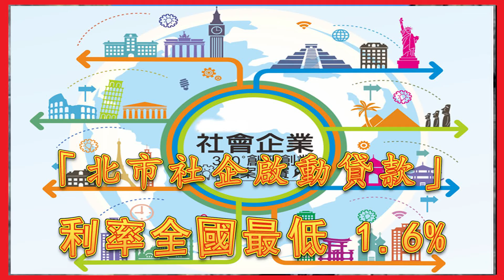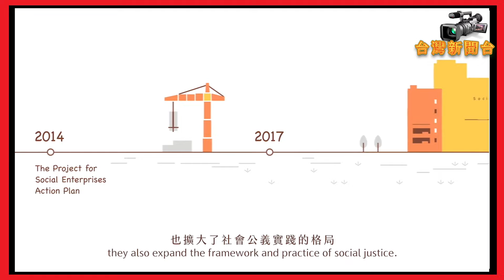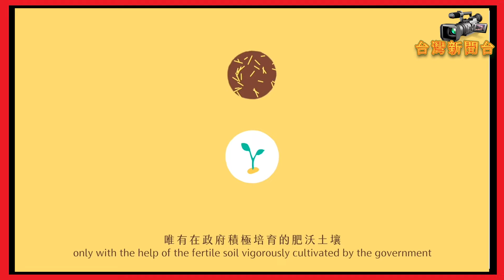台灣新聞台 :「北市社企啟動貸款」 利率全國最低1.6 %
【記者柯朝枝報導】 臺北市社會企業大利多！臺北市政府2019年3月13日正式發佈專屬臺北市社會企業的利多措施－臺北市社會企業啟動融資專案，由臺北市產業局與玉山銀行、中小企業信用保證基金、台灣中小企業聯合輔導基金會及民間四大社會企業育成單位（活水社會企業開發股份有限公司、臺灣公益團體自律聯盟、B型企業協會、社企流股份有限公司）共同合作，成功跨域整合產、官、研及法人單位，提供設立於臺北市之社會企業可申請每家最高300萬元之啟動貸款，利率更創台灣全國政策性免擔保貸款措施中之最低利率，僅1.6%。臺北市政府希望能藉由更多金融業的加入，一起共築更友善及永續的社會企業產業營運環境。

臺北市政府鄧家基副市長表示，社會企業為臺灣帶來整體環境的正向改變，若無足夠資金可供運作，就算是立意良好的服務或產品，也無法實現其正面的社會影響力。為確保「臺北市社會企業啟動融資專案」能真正協助臺北市社企，由社企育成單位針對商業模式較成熟且社會影響力較為顯著的社企，先行試辦，目前已確定有四家獲得總計高達960萬元之貸款，分別為岩生築見股份有限公司、第一社會企業股份有限公司、籿苗創學文化股份有限公司、繭裹公平貿易有限公司，這四家公司分別於扶助弱勢經濟、身障輔具提供、平衡偏鄉教育及公平貿易推廣等方面，運用極為傑出的商業模式，為社會問題及困境找出新的出路。

以本次申請貸款的「籿苗創學文化股份有限公司(小人小學)為例，是臺灣少數關切家庭關係的社會企業，導入自創家庭諮詢分析孩子與家長的關係，並輔以藝術治療教育，另透過自媒體方式，倡議「家庭關係」議題，並將課程10%利潤投入偏鄉孩童服務計劃，解決偏鄉弱勢教育的問題；此外，「岩生築見股份有限公司」專門針對偏鄉弱勢族群提供商業模式設計，透過與原鄉部落（宜蘭大同鄉崙埤部落、南投仁愛鄉武界部落、屏東霧台鄉大武部落）共同開發，運用兼顧環境保護的畜產模式，進而協助部落經濟發展。

臺北市政府記者會亦邀請北市產業局輔導的社企一同參展，包括研發甘蔗吸管進而獲得法國蒙佩里耶雷平發明展金牌獎的鉅田友善材料公司，以及推動節能及綠能教育的綠然地球公司等，展現臺北市政府輔導社企的具體成果。

臺北市政府2015年起即推動社會企業發展，然而在過去四年的輔導過程中發現，資金一直是社企發展過程中最主要的困難之一，係因社企非以追求獲利最大為目的，而是將合理的利潤回歸到企業營運本身（解決社會問題）或部分比例轉投入社會公益使用等，因此在財務方面不易獲得良好評價，為解決此一困境，臺北市政府提供包括產業發展獎勵補助及相關專案貸款之資金協助機制，迄今已至少50家社會企業受惠。

為能更積極協助財務條件受限的社會企業，經玉山銀行向臺北市政府提議，與北市產業發展局合作「社企啟動貸款專案」，凡設立於北市之社企，經由社企育成單位推薦，即可獲得申請資格，一舉擴大適用範圍，嘉惠更多北市社企。玉山銀行長期致力於落實企業社會責任，同時為國內首家同時導入赤道原則與綠色債券的金融業，並曾榮獲三座國家品質獎，臺北市政府希望能藉由更多金融業的加入，一起共築更友善及永續的產業環境。

同時，本次專案為強化信用品質及輔導能量，由中小企業信用保證基金提供相對優惠的信用保證條件；此外，為有效協助參與本專案之社企，除資金以外，更結合中小企業聯合輔導基金會所提供之財務改善輔導配套機制，以強化財務體質及營運能力，讓本專案計畫更趨完善。

經由上述各項的輔導措施及多方齊力打造的資源鍵，相信可建構最完善的社企發展環境；同時臺北市政府產業局每年仍持續遴選多家社會企業，提供客製化深度陪伴輔導，依個案需求給予相關營運經營、財務管理、社會溝通、品牌行銷、產品研發、公共採購及業務合作等輔導內容，提升受輔導社企之社會影響力與社會效益，2019年度之招募遴選刻正受理報名中（2019年3月20日截止），歡迎有興趣參加輔導的社會企業，可至臺北市政府產業局官網（更多有關社會企業的活動訊息，請密切鎖定本局Startup@Taipei網站及「臺北市產業局－創業台北 StartUp Taipei」FB粉絲專頁。